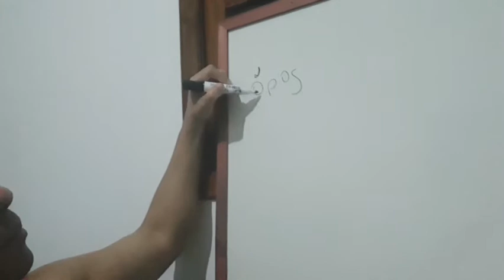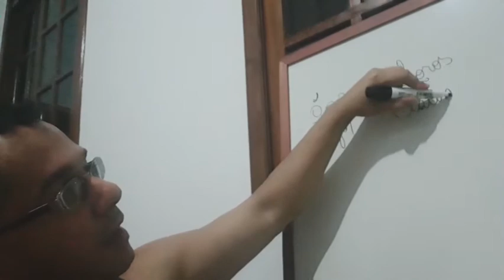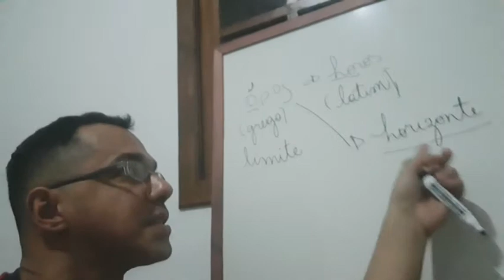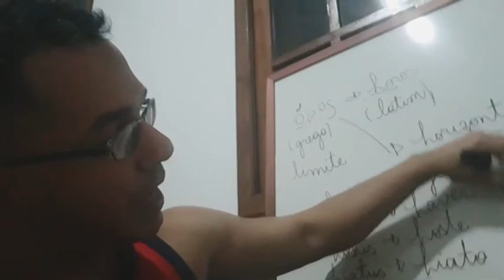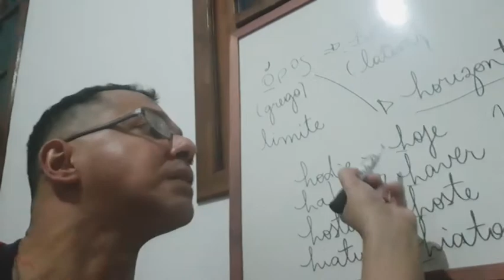Origem da letra H.